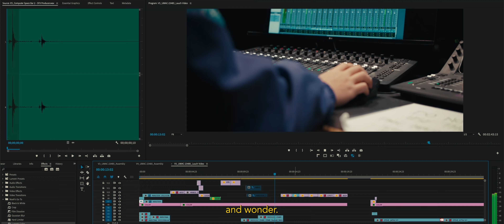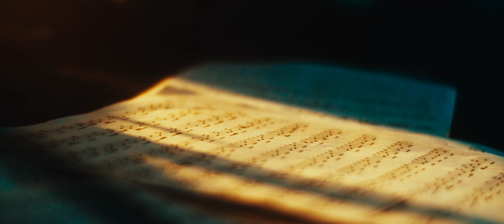Creative Arts Collective For Christian Life & Faith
Listen. Amplify. Unleash.

Positioned at the intersection of faith and artistry, the Creative Arts Collective is a vibrant community dedicated to exploring the divine through the lens of creativity. We believe in the transformative power of the arts to connect us with God’s profound narrative, uplifting spirits, and uniting hearts in a shared journey of discovery. Whether you’re a painter, musician, writer, or creator of any kind, you’ll find a home here—a place to grow, inspire, and be inspired.

Join us in weaving a tapestry of artistic expression that reflects the beauty, complexity, and depth of Christian life and faith.